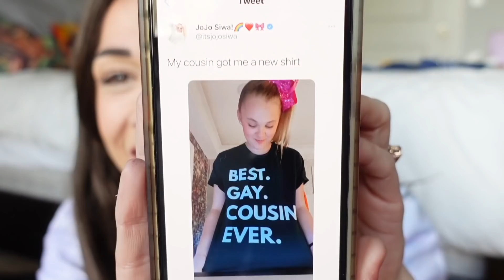So Proud Of JoJo!